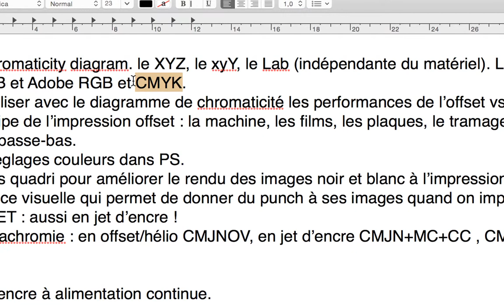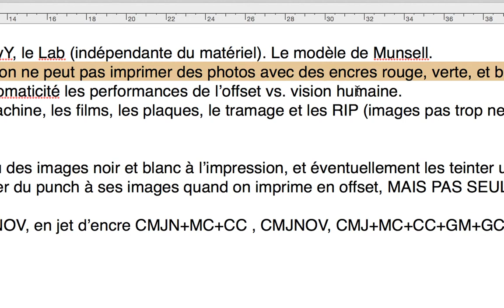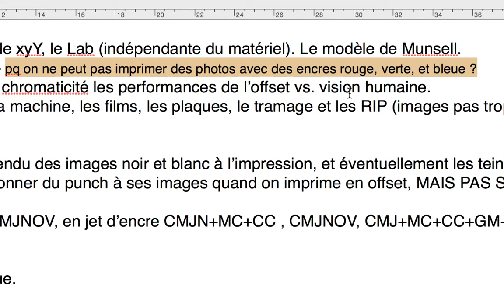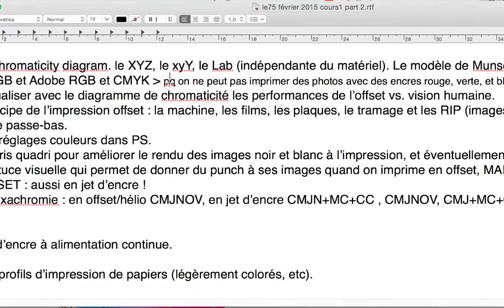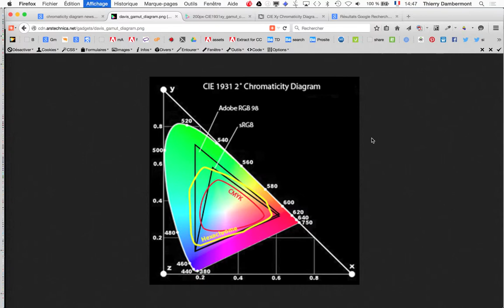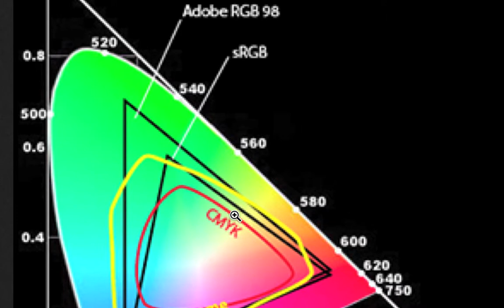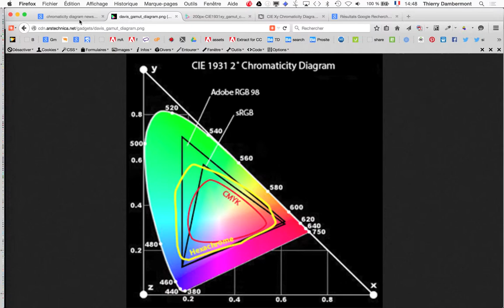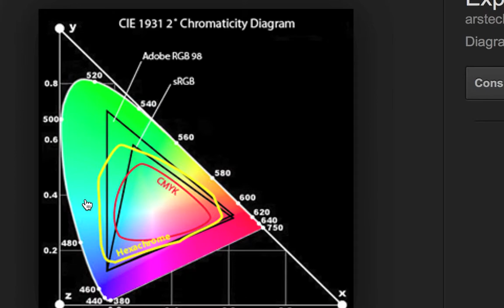Dambermont part 04 colorimetrie & technologies print - calibration écran imprimante